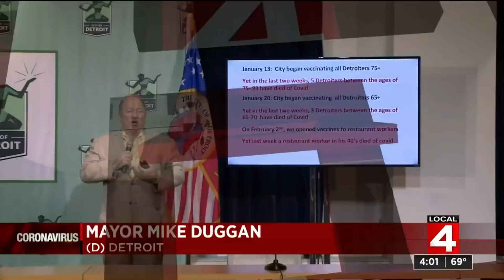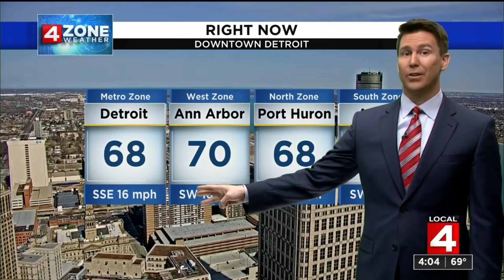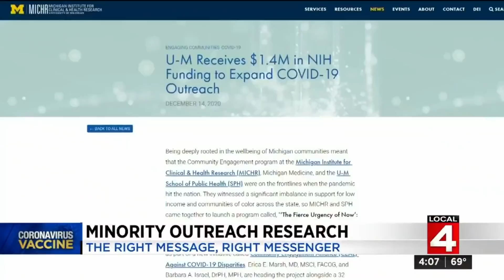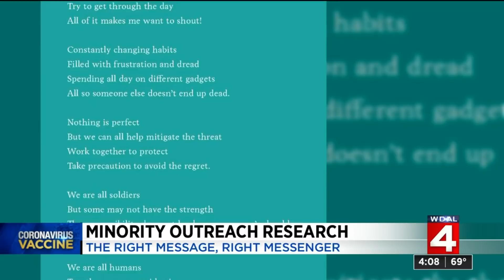Local 4 News at 4 -- March 22, 2021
Monday, March 22, 2021 Local 4 News Today, 4 p.m. update